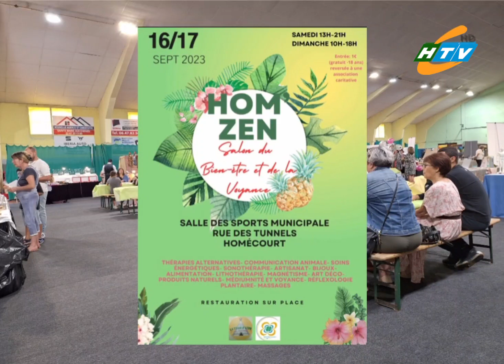Interview de Frédérique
HomecourtTv - Info Discussion Météo et la Bonne Humeur

L'actualité du jour :
Premier Salon dans la commune HOM ZEN
L'interview
Frédérique En quête de soi

➜ P O U R  P A R T I C I P E R  E N  D I R E C T :

Skype : A prochainement !
Zoom : A venir prochainement !

➜ A   P R O P O S   D' H O M E C O U R T  T V  :
Homécourt Tv est née le 23 mars 2020 durant le confinement, ce qui a permis aux habitants de la commune d'Homécourt de rompre leur isolement. Depuis, je leur offre l'actualité locale mais aussi de nombreuses autres rubriques, telles que la météo du Grand Est, l'horoscope et des interactions entre les auditeurs et la chaîne.

En retour, je leur offre un contenu varié, intéressant et instructif, par lequel ils peuvent découvrir de nouvelles choses et se tenir au courant des dernières nouvelles.

Grâce à Homécourt Tv, les habitants de la commune peuvent se rapprocher, partager leurs points de vue et s'informer sur les dernières nouvelles. C'est une manière ludique et innovante de reprendre le contact et de briser l'isolement, dans un format moderne et divertissant.

Homécourt Tv la 1er web tv locale libre.

S I T E   I N T E R N E T : prochainement !

I N S T A G R A M :  prochainement !

RDV : prochainement !